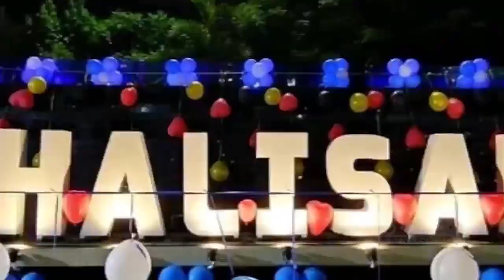বাংলাদেশের মঙ্গলসভার যাত্রা থেকে অনুপ্রাণিত হয়ে মঙ্গল শোভাযাত্রা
বাংলাদেশের মঙ্গলশোভা যাত্রা থেকে অনুপ্রাণিত হয়ে মঙ্গল শোভাযাত্রা হয়ে গেল বহরমপুরে...